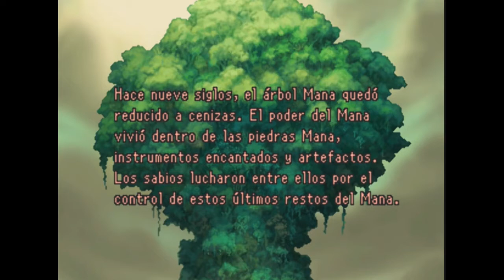Classic Boombap Oldschool Nas type beat Hip-Hop Rap instrumental 90s (hadas90) prod ERN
90's Type Beat
90's Type Beat 2021
90's Type Beat Free
90's Instrumental
90's
Old School
Boom Bap
Rap
Beat
Beats
Type
Freestyle Beats
Type Beat
Freestyle